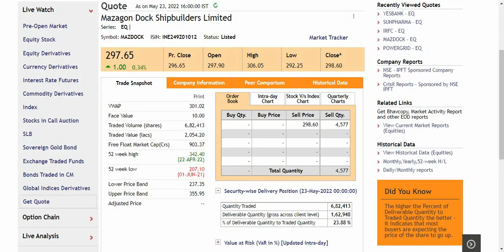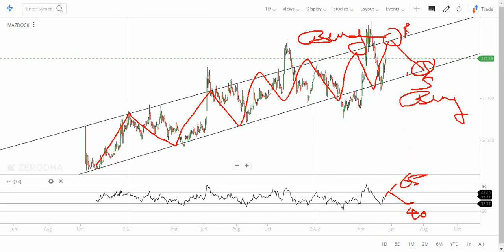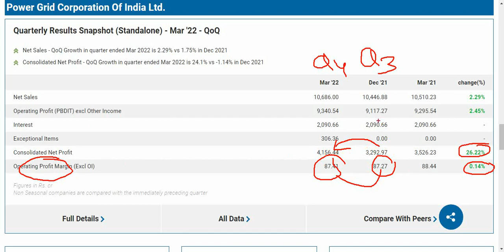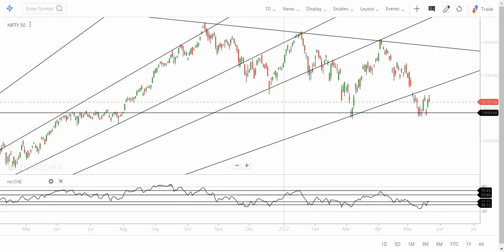Mazagon Dock और Power Grid को Support Resistance के Channel में कैसे पकड़े Strategy देखलो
In this video, I have analyzed Nifty 50 & Power Grid and Mazagon Dock on the basis of technical analysis.